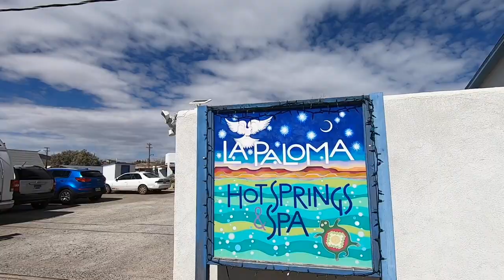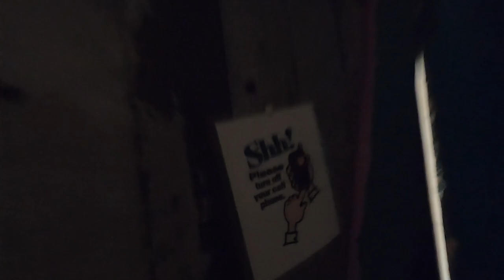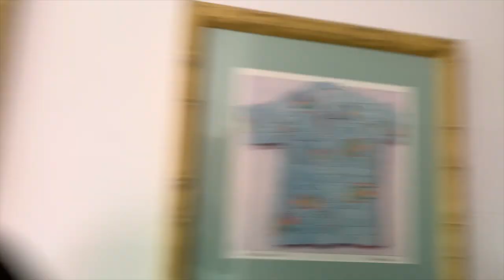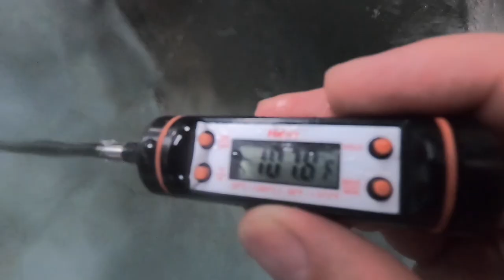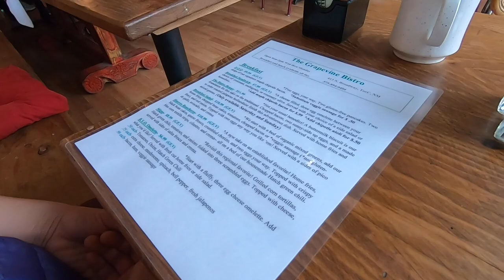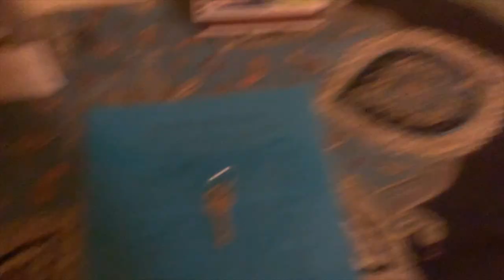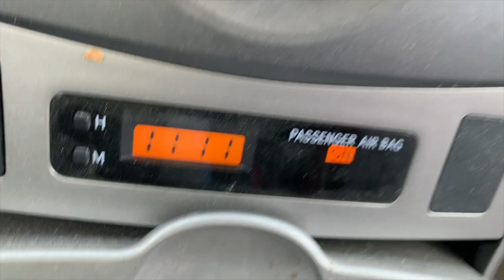Mystery Hot Spring Tour - Truth or Consequences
We make our way across Truth or Consequences, New Mexico. In this video we hit five different hot spring resorts. ￼